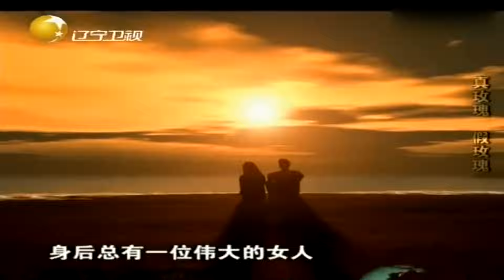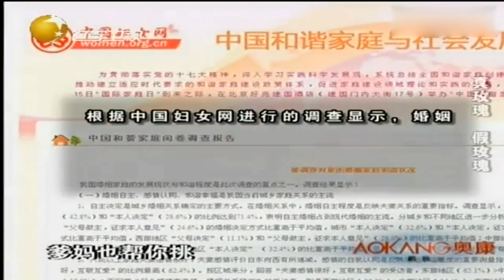老梁觀世界-老梁-為什麽說結婚找對象聽父母意見幸福概率更大